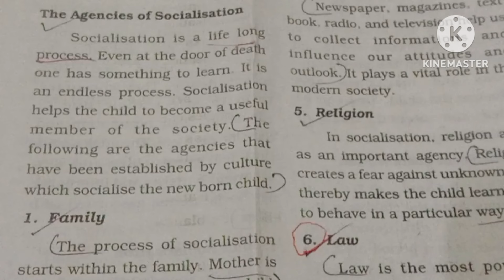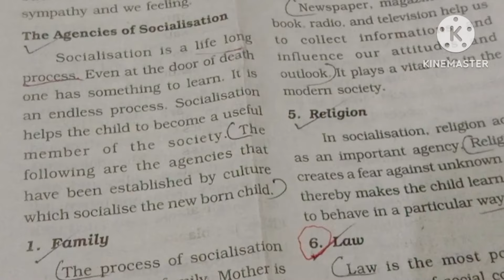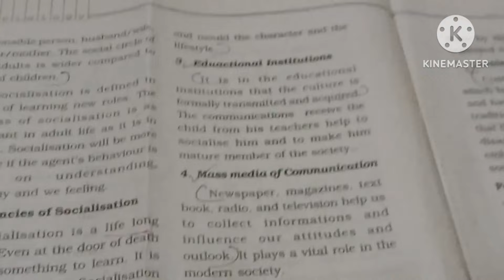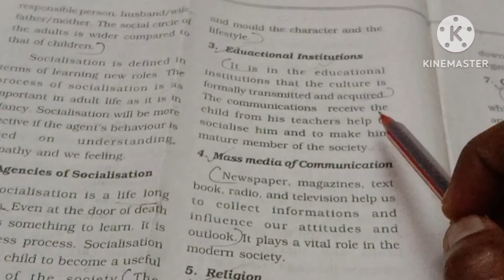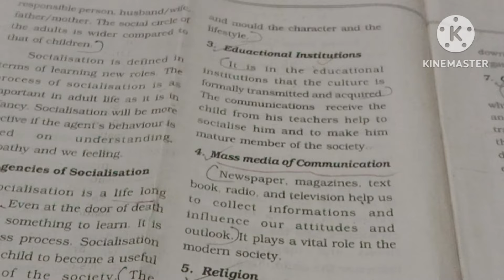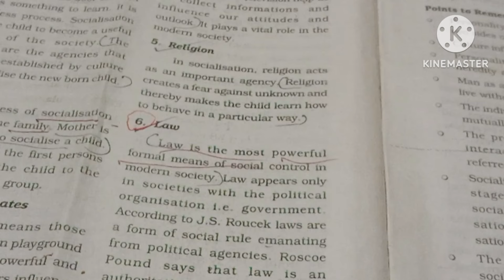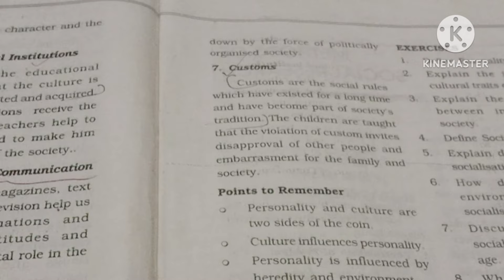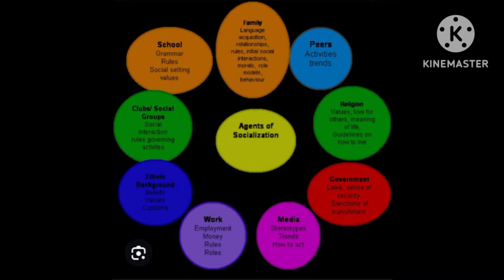💥 ICDS SUPERVISOR// SOCIOLOGY// MODULE - 1/ SOCIALIZATION//PART -2